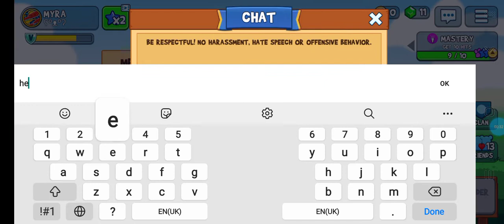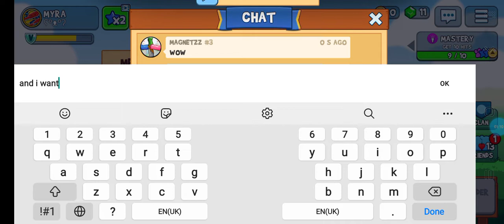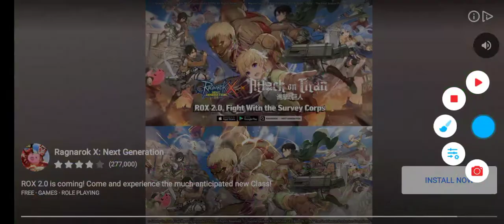Fun Run 3: How to reaching the win rate 36% only